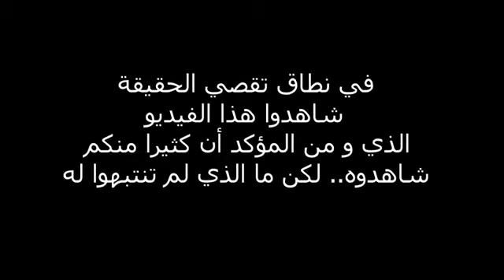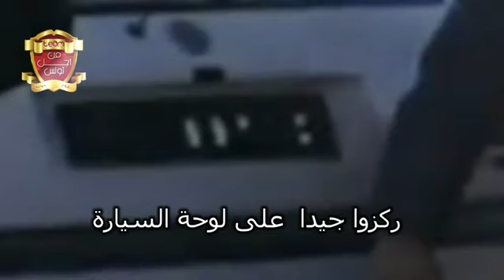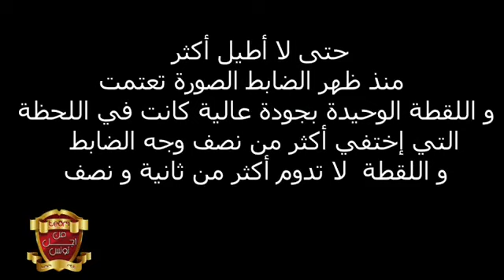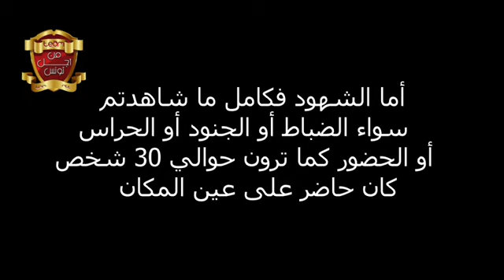القناصة إشاعة 7 بدعم لوجستي و بحماية ؟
القناصة إشاعة   بدعم لوجستي  و بحماية ؟